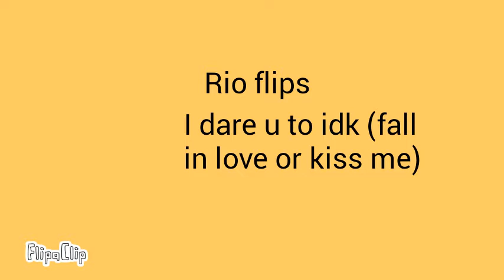dare 2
Sorry so short babe i need to go to school!